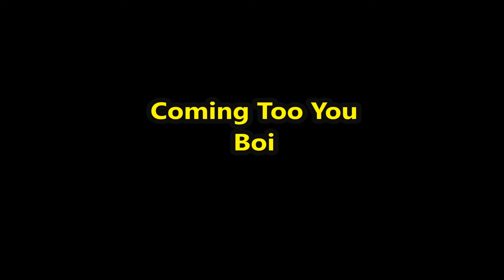Brisbane Videos Coming Soon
with the boiz